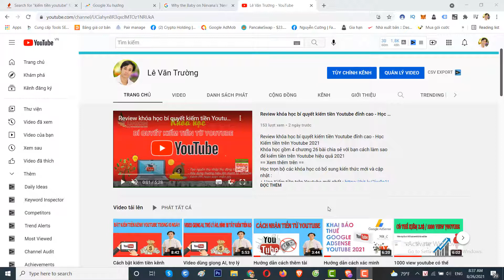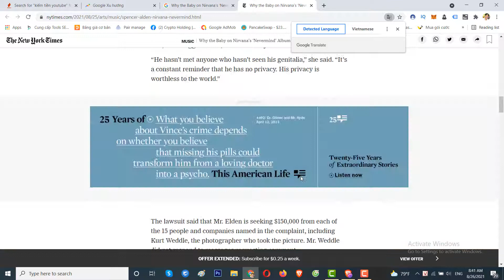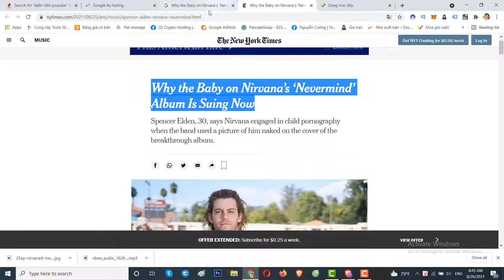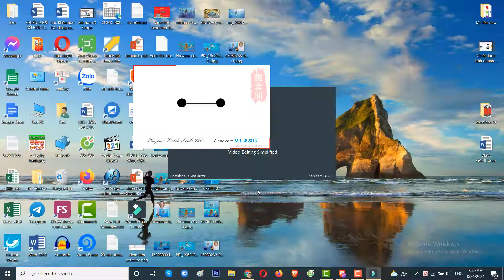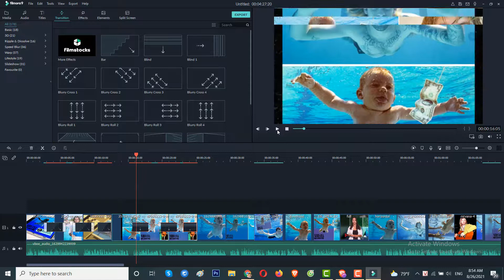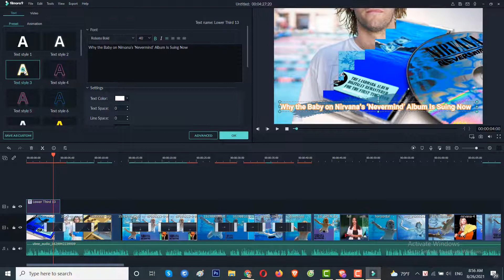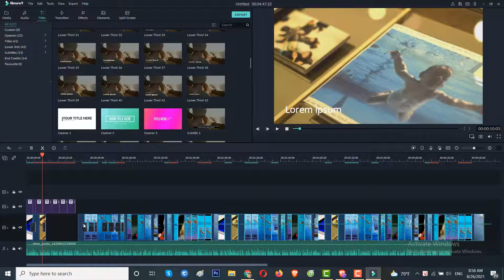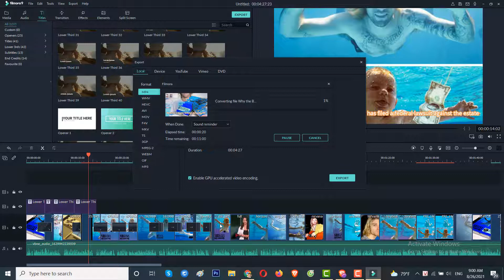Kiếm tiền youtube nước ngoài - Cách làm video tin tức kiếm tiền nước ngoài theo trend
Đây là cách kiếm tiền phổ biến mà ai cũng đang làm bởi nó rất đa dạng phong phú thể loại, tin tức rất phổ biến muôn hình muôn vẻ
 Video này hướng dẫn cơ bản giúp bạn kiếm tiền từ làm kênh youtube nước ngoài
 Lê Văn Trường mang tới cho bạn những kiến thức về chuyên về Bán Hàng Online, Kiếm tiền Online và nhiều kiến thức có giá trị phục phụ cộng đồng
Các kiến thức đa số được sâu chuỗi thành list chia sẻ A-Z về một chủ đề. Kiến thức là kinh nghiệm của bản thân, rất mong góp ý các bạn

+ App Kiến Thức AZ có trên IOS và Android
++ Tải App Kiến Thức AZ về có trên IOS và android. Nhiều kiến thức kinh điển 100% Free.